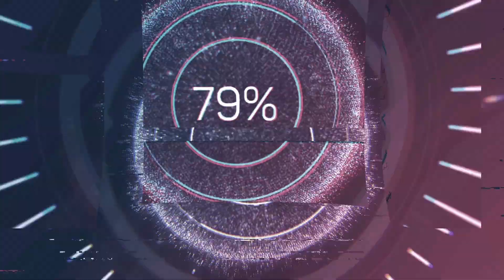Stormwind Guard Transmog - How to Get.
How to get the WoD Stormwind guard armor.

Computer Specs:
GPU: NVIDIA GeForce GTX 1660 SUPER
CPU: Intel(R) Core(TM) i5-10400F CPU @ 2.90GHz
Memory: 36 GB RAM (35.94 GB RAM usable)
Current resolution: 1920 x 1080, 60Hz